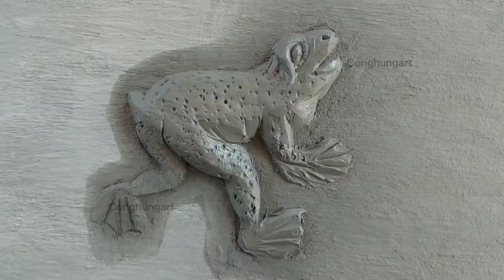Make a frog free - Train your hands to be flexible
Handmade with sand cement.